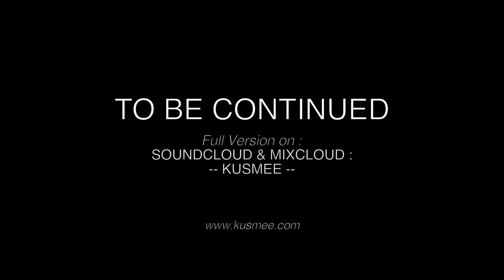The future is deep Teaser Podcast 6 ( deep house teaser )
The Future is deep Teaser video podcast 6